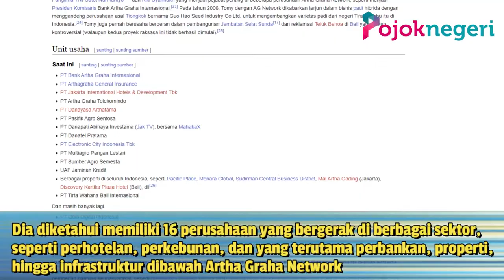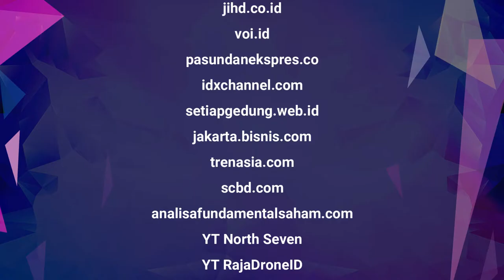Deretan Perusahan Milik Tomy Winata, Wajar Kaya Raya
Nama Tomy Winata dikenal sebagai raja properti dan pengusaha yang memiliki banyak bisnis di Indonesia.

Tomy Winata merupakan pemilik dari Grup Artha Graha atau Artha Graha Network.

Dia diketahui memiliki 16 perusahaan yang bergerak di berbagai sektor, seperti perhotelan, perkebunan, dan yang terutama perbankan, properti, hingga infrastruktur dibawah Artha Graha Network.

Memiliki banyak bisnis dan perusahaan hingga berbagai proyek sosial, lantas apa saja perusahaan yang dimiliki oleh raja properti tersebut?

1. PT Bank Artha Graha Internasional

PT Bank Artha Graha Internasional adalah perusahaan swasta berbentuk perseroan terbatas yang bergerak di bidang jasa keuangan perbankan.

Didirikan pada 1973, bank ini merupakan hasil merger dari Bank Interpacific dan Bank Artha Graha yang lama pada tahun 2005.

2. PT Jakarta International Hotels & Development Tbk

Ini merupakan perusahaan yang bergerak di bidang properti.

Melalui PT Jakarta Internasional Hotels and Development, Tomy memiliki hotel bintang 5, Yaitu Hotel Borobudur dengan 695 kamar berbagai tipe yang berlokasi di Lapangan Banteng, Jakarta.

3. PT Danayasa Arthatama

Melalui anak perusahaan PT Danayasa Arthatama, Tomy memiliki Kawasan Business District yang pertama di Indonesia, yaitu Sudirman Central Business District (SCBD) dengan luas 45 hektar.

Tomy memiliki visi bahwa kawasan Sudirman Central Business District (SCBD) ini akan menjadi "Manhattan of Indonesia".

4. PT Electronic City Indonesia Tbk

Tomy Winata juga memiliki perusahaan yang bergerak di bidang elektronik, yaitu PT Electronic City Indonesia Tbk.

Perusahaan yang didirikan pada tahun 2001 ini merupakan perusahaan penjual produk elektronik terbesar di Indonesia dan menjadi pelopor retail elektronik modern di Indonesia.

5. PT Arthagraha General Insurance

Tomy memiliki perusahaan yang bergerak di bidang asuransi, yaitu PT Arthagraha General Insurance.

Perusahaan yang didirikan tahun 1964 ini merupakan perusahaan asuransi jiwa yang sebelumnya bernama Maskapai Asuransi Tjahjana.